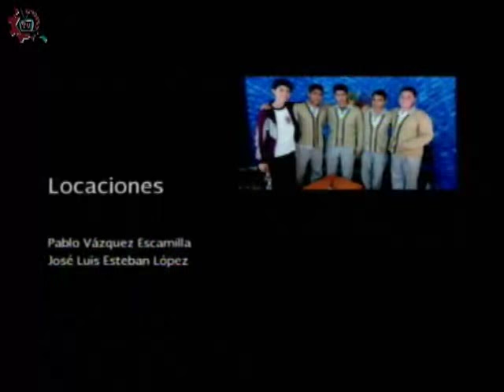20151007-CE1516/Nuestros alumnos/Tecnologías innovadoras en el mar - EST 87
Nuestros alumnos. Tecnologías innovadoras en el mar. EST 87. Invitados: Anahí, Uriel, Rocio. Conduce: Ana Rodríguez. Fecha de emisión: 07 de octubre de 2015. Este y otros programas los puedes ver Producciones con fines educativos para secundarias técnicas en el Distrito Federal, México.